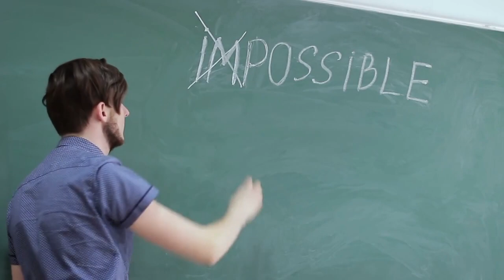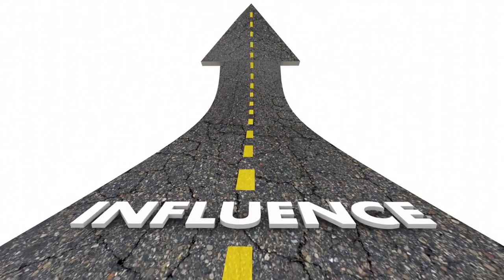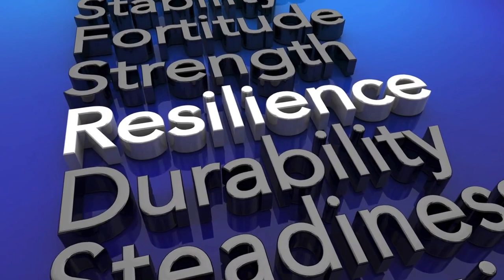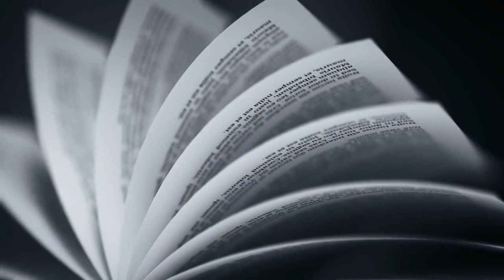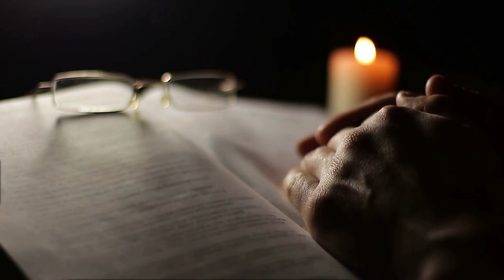Stoicism and the Concept of Fate and Determinism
Stoicism is a philosophy that has been around for centuries, and its teachings continue to inspire and motivate people today.
This video explores the Stoic perspective on fate and determinism, and how it can help us navigate life's challenges.